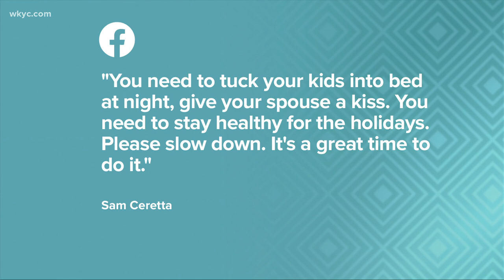Faces of COVID-19: Local father fights to reunite with children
The pandemic has put a lot of things into perspective. A local father, just 34 years old, wonders if he will ever see his kids again.